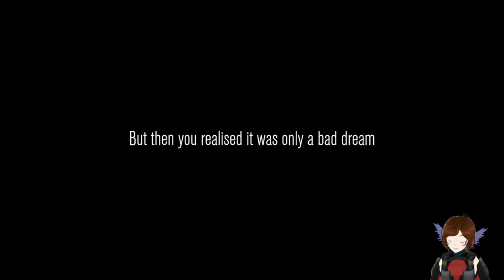Exploring the surface gone wrong (Demons???) | Content Warning | April 12, 2024 Stream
Stream rules:
- Be nice!
- Respect people's orientations and pronouns
- Have fun!